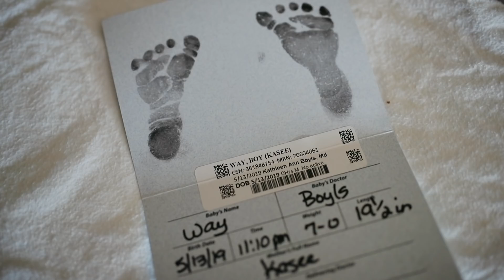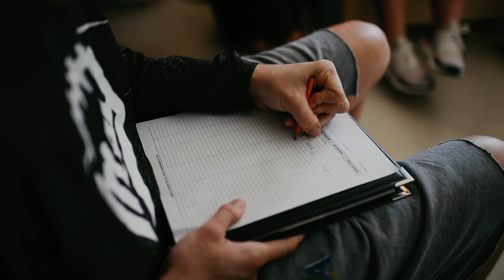Walker William Way || Birth Video